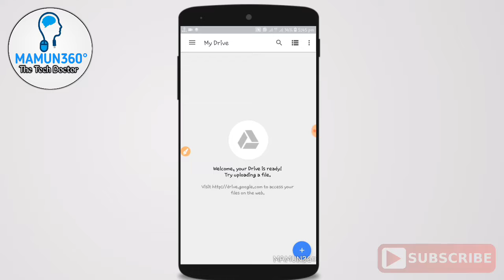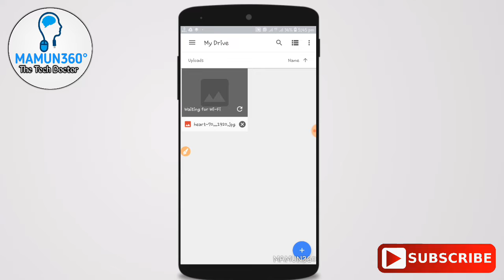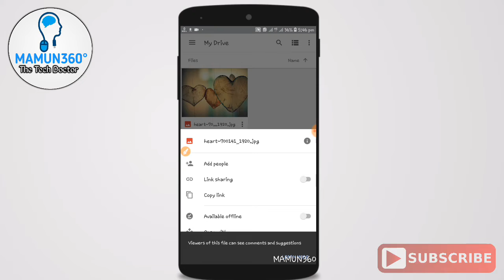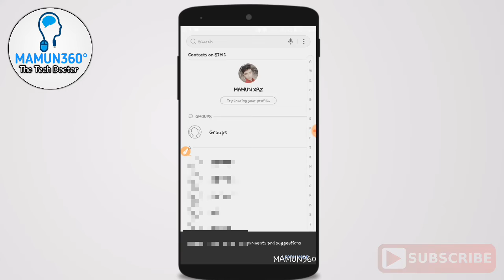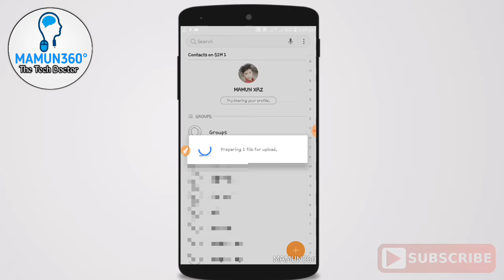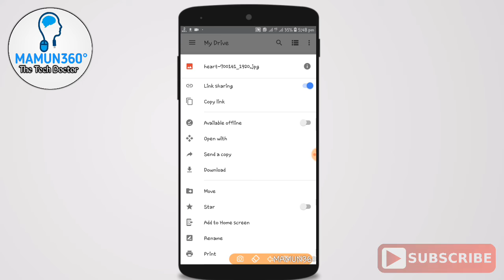ফ্রি 15 GB ফোন মেমোরি নিয়ে নিন | How to google drive 15 gb phone memory | MAMUN360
আমাদের চ্যানেলের নতুন নতুন 🎬ভিডিও পেতে SUBSCRIB করে পাশের 🔔Bell আইকন টিতে ক্লিক করুন!!

Welcome to''MAMUN360''the tech doctor youtube channel. Most of the videos are in Bengali. Hear you can find lot of videos about Technology, Android Mobile Tips & Tricks, Un-Boxing, and Review. We are allowes update true technology videos.

🔺 CONTENT CREATOR
👤  MD. AL MAMUN
🔎  CEO & FOUNDER OF MAMUN360